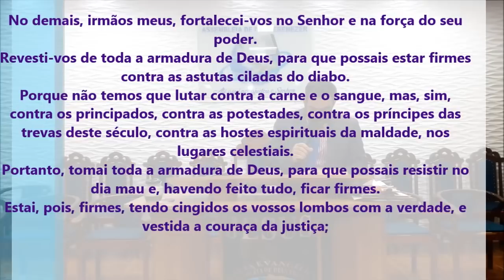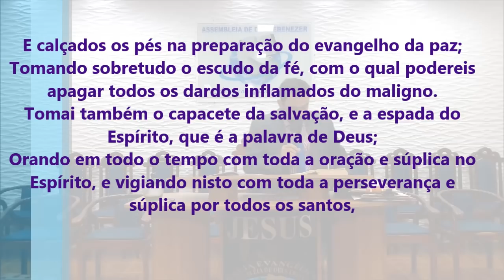A Proteção de Deus - Pregação Impactante 2020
Imagens: Lenom
Edição - Jefferson Alves
Pregação: Pastor Paulo Milagres

em PLANALTINA-GO

No demais, irmãos meus, fortalecei-vos no Senhor e na força do seu poder.
Revesti-vos de toda a armadura de Deus, para que possais estar firmes contra as astutas ciladas do diabo.
Porque não temos que lutar contra a carne e o sangue, mas, sim, contra os principados, contra as potestades, contra os príncipes das trevas deste século, contra as hostes espirituais da maldade, nos lugares celestiais.
Portanto, tomai toda a armadura de Deus, para que possais resistir no dia mau e, havendo feito tudo, ficar firmes.
Estai, pois, firmes, tendo cingidos os vossos lombos com a verdade, e vestida a couraça da justiça;
E calçados os pés na preparação do evangelho da paz;
Tomando sobretudo o escudo da fé, com o qual podereis apagar todos os dardos inflamados do maligno.
Tomai também o capacete da salvação, e a espada do Espírito, que é a palavra de Deus;
Orando em todo o tempo com toda a oração e súplica no Espírito, e vigiando nisto com toda a perseverança e súplica por todos os santos,

Efésios 6:10-18